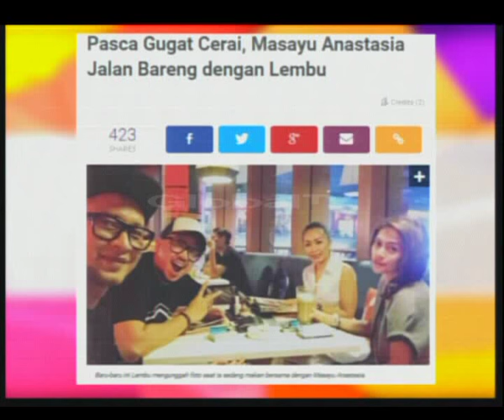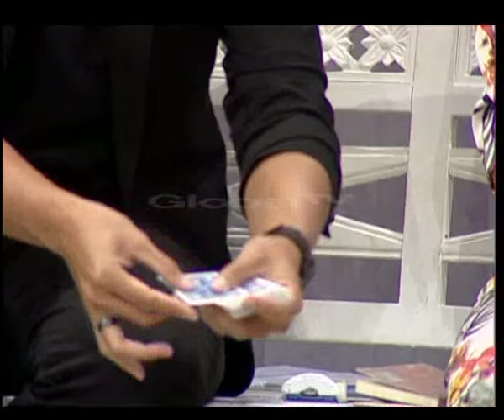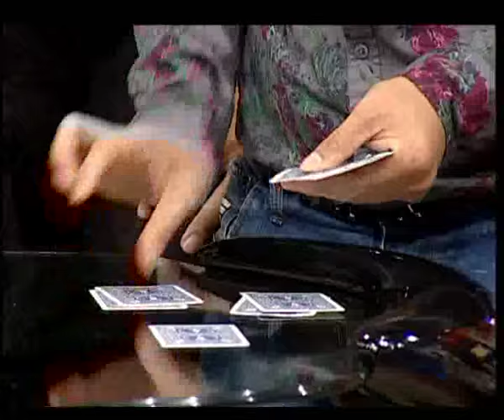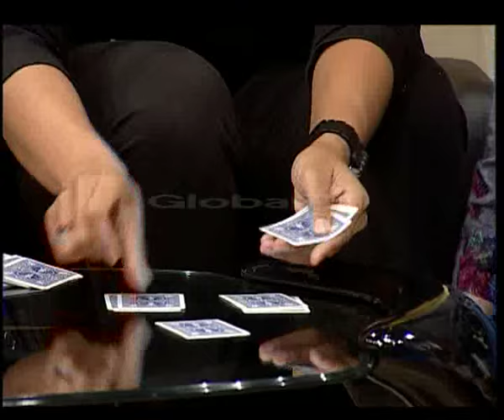SANDRA DEWI 7 TAHUN TAK PERNAH LOLOS CASTING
NEW ADA ADA AJA #157 21 SEPT 2015